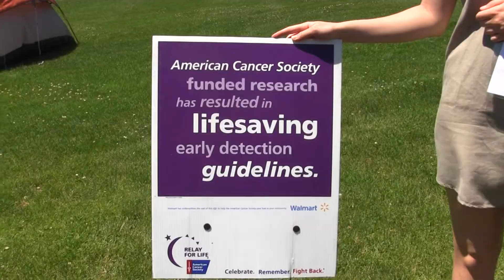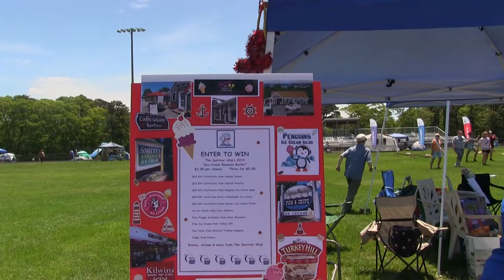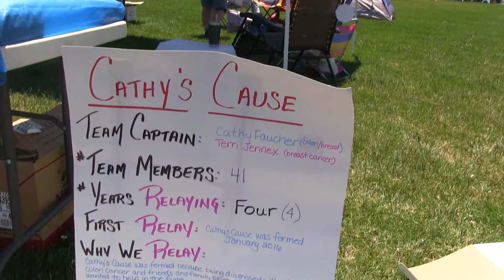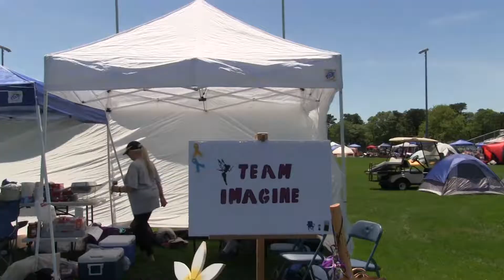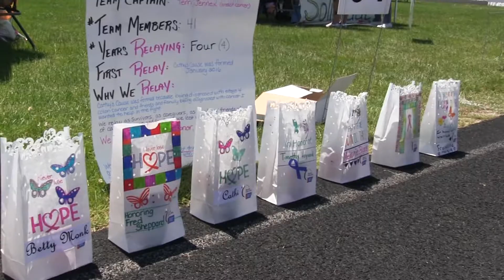Relay for Life 2019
Filmed and edited by Devon White and Amoret Zamarro